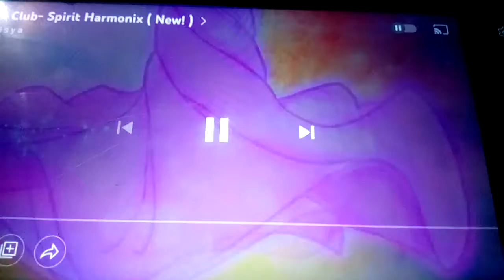April 4, 2022